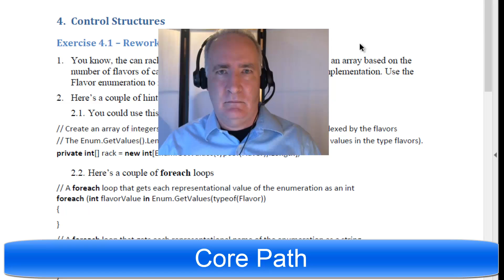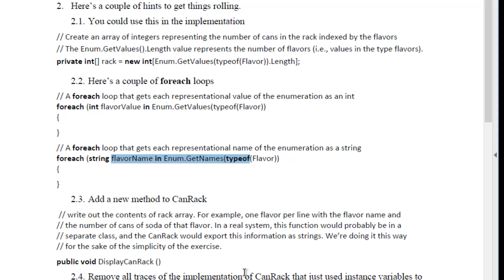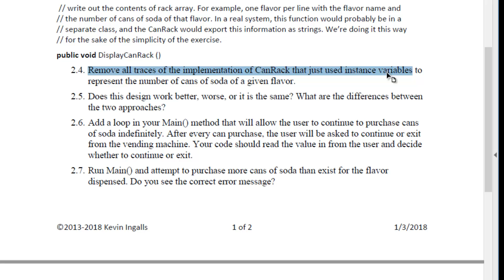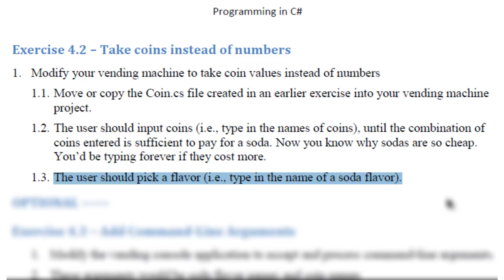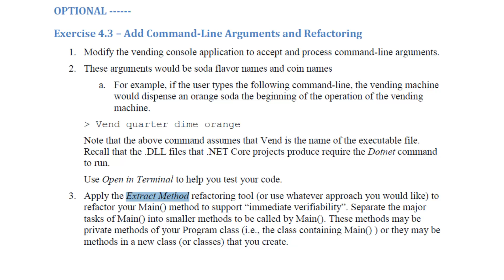Assignment 04 Core Intro